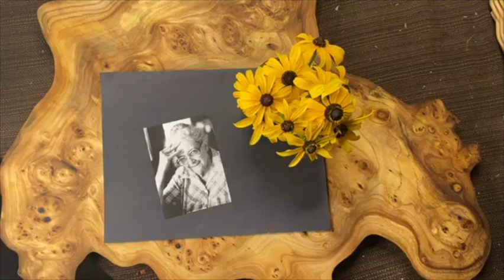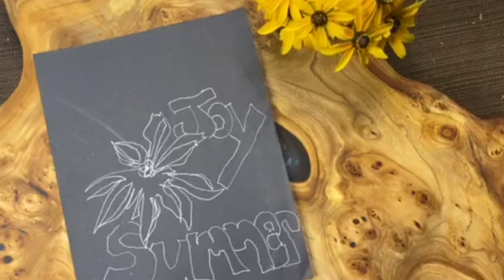The healing powers of Blind Contour Drawing learned from Grandma Layton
Come see a few of Elizabeth "Grandma" Layton's images and stories and how art, quite literally saved her life. Then give it a try yourself.

If you'd like more information on this and other art activities designed to bring healing and transformation, please sign up for our newsletter

Loyal and loving ladies🥰
Are you constantly trying to balance 1 more plate?
Have you lost yourself in loving and serving others?
Are your responsibilities running you ragged?
Is your to do list full of obligations?
Are you always the one "turning the other cheek" and filling in the gaps?
Are there passions burning inside of you that keep getting put on the back burner?
Do you long to be heard, seen, understood, and appreciated?

🙋‍♀️Are you ready to define yourself with purpose and passion rather than be defined by the roles you play in life?🙋‍♀️

If this describes you I need your help as I shift my business’s focus to helping women rediscover their true selves and thrive.

Please click this link to fill out a quick, anonymous, survey to help me help me get it right.

🌞The more the merrier, so if you know someone else who might resonate with these struggles and aspirations, please pass along this

Thank you so much for your assistance 🥰 I know your time is valuable.